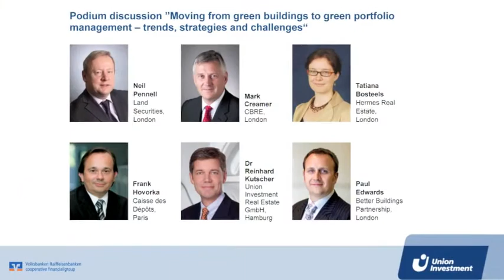SIC 2012 Panel I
Auf der Sustainable Investment Conference diskutierten am 9. Oktober 2012 auf Münchener Gewerbeimmobilienmesse EXPO REAL hochkarätige europäische Immobilien-Experten über die Trends und Strategien eines nachhaltigen Portfolio-Managements. Eines der Hauptthemen war dabei  „Green Leases".

Diskussionsteilnehmer:
- Neil Pennell, Head of Sustainability & Engineering, Land Securities, London
- Mark Creamer, Head of Valuation and Advisory Services, CBRE, London
- Tatiana Bosteels, Head of Responsible Property Investments, Hermes Real Estate, London
- Frank Hovorka, Head of sustainable real estate policy, Caisse des Dépôts, Paris
- Dr. Reinhard Kutscher, Chairman of the Management Board, Union Investment Real Estate GmbH, Hamburg
- Paul Edwards, Head of Sustainability, Hammerson; Chairman Better Buildings Partnership, London